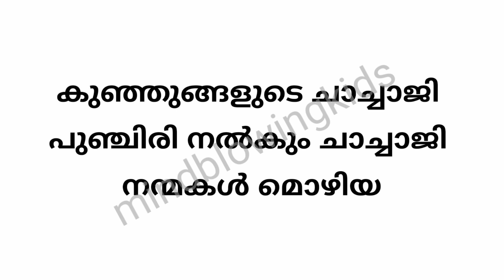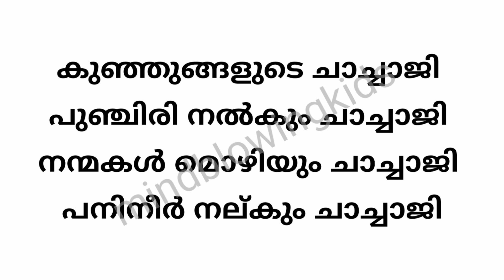shishu dinam|children's day song malayalam|shishu dina song 2020|november 14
shishu dinam
childrens day song
malayalam
 ശിശുദിന ഗാനം

Hello Friends,
In this Video, We will learn Simple and Best songs
On Children's Day in malayalam
Children's Day Speech in English Writing
14 November Speech
Children's Day
November Speech in English Writing